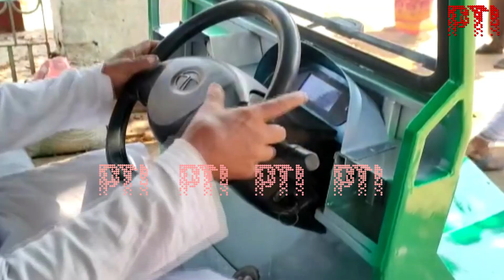Carpenter-turned-inventor from West Bengal’s Midnapore makes an e-car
Serafat Ali, 65, a carpenter by profession, has made a battery-powered four-wheeler called the electric mono e-car.

Serafat had initially thought of making a bike for himself, but considering his age, he switched to making a car. It took Ali five months, Rs 70,000 and a lot of ingenuity to make the e-car.